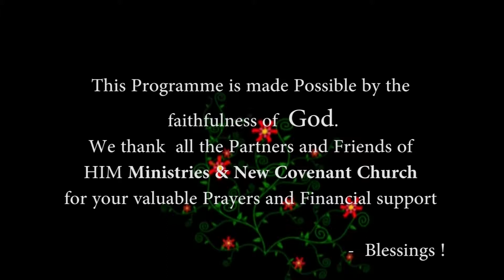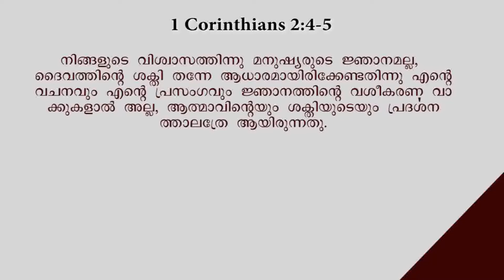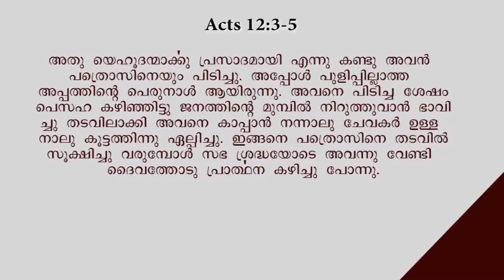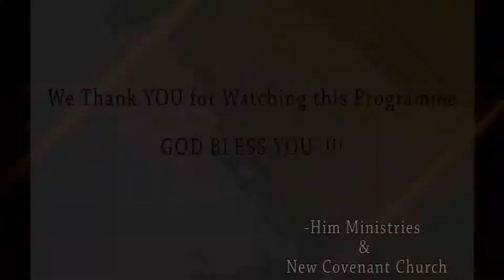God of all Possibilities!!! by Pr.VARUN M MATHEW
✅ New Covenant Church- Church

KARIMPARAMPIL BUILDING AKG -SPENCER Jn ROAD TRIVANDRUM -695 001

CALL :HIM MINISTRIES & NEW COVENANT CHURCH
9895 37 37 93, 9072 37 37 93, 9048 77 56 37

Sunday’s live telecast starts from 10.30 am(IST). Please join us live on YouTube Him Ministries & Ncci Trivandrum.

Please share your prayer requests with us, our prayer warriors will be praying for you

✅ Our Sunday Church Service Time : 10:30am-2 pm @ KARIMPARAMPIL BUILDING AKG -SPENCER Jn ROAD TRIVANDRUM -695 001